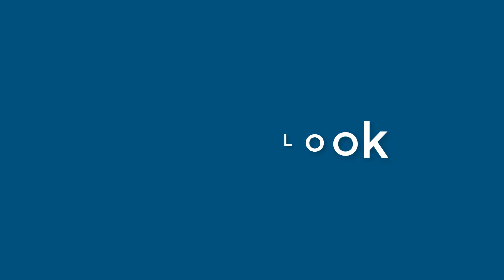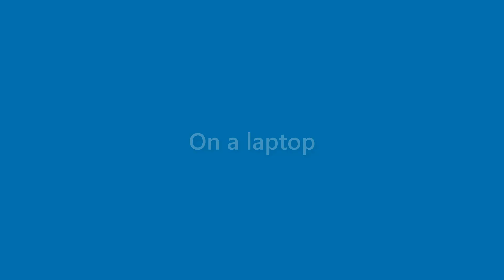Benny Bridges - appearance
Name Look - Benny Bridges - appearance. In this video we present "Benny Bridges" name look and feel in various scenarios.
This video will cover:
How does "Benny Bridges" look as a personal letterhead?
How does "Benny Bridges" look on a business card?
How does "Benny Bridges" look on a computer/laptop screen?
How does "Benny Bridges" look with different background colors?
How does "Benny Bridges" look with various fonts?